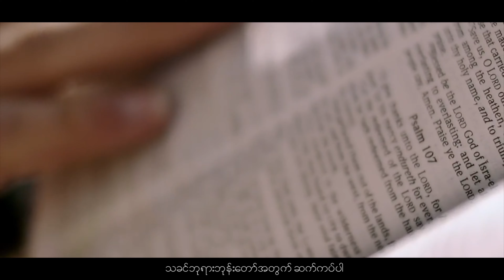Ak Cüün Pha Lei Hhü Ye. KT Saw Kui